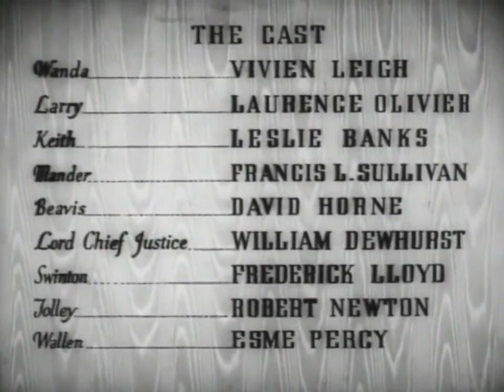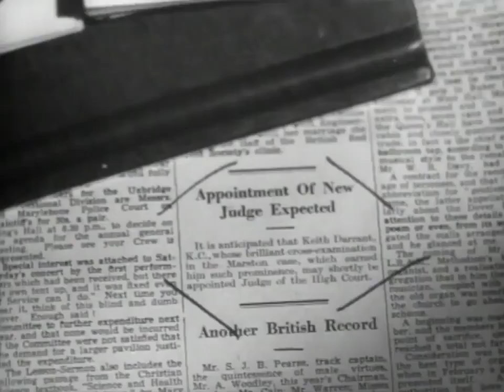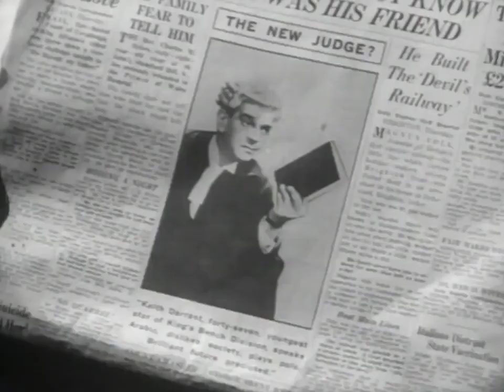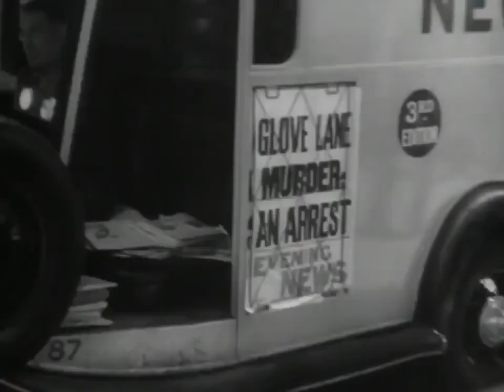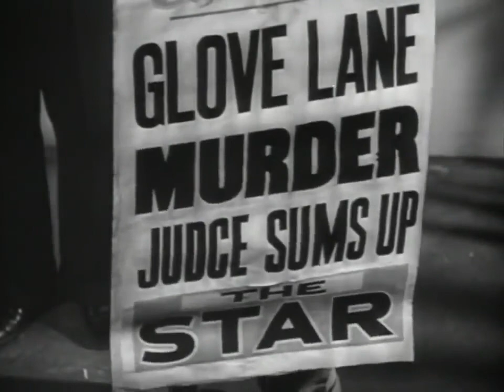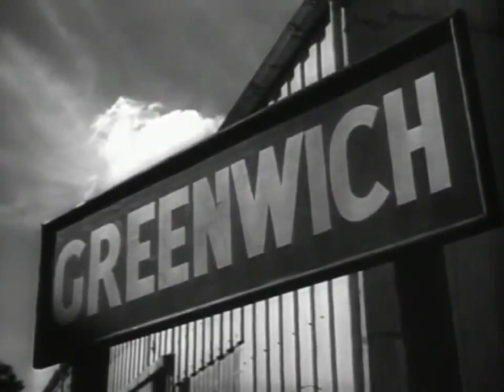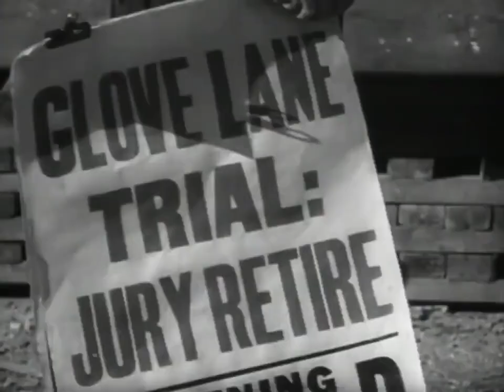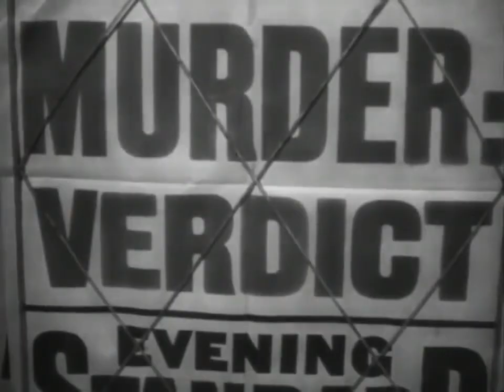21 Days Together / The First and the Last / Three Weeks Together {1940}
21 Days (also known as 21 Days Together, The First and the Last and Three Weeks Together) is a 1940 British drama film based on the short 1919 play The First and the Last by John Galsworthy. It was directed by Basil Dean and stars Vivien Leigh, Laurence Olivier and Leslie Banks. The film was renamed 21 Days Together for the American market.

Cast:
Vivien Leigh as Wanda Wallen
Laurence Olivier as Larry Darrant
Leslie Banks as Keith Darrant
Francis L. Sullivan as Mander
David Horne as Beavis
Hay Petrie as John Aloysius Evan
William Dewhurst as the Lord Chief Justice
Esme Percy as Henry Wallen
Frederick Lloyd as Swinton
Robert Newton as Tolly
Victor Rietti as Antonio
Morris Harvey as Pawnbroker Alexander MacPherson
Elliott Mason as Frau Grunlich
Arthur Young as Ascher
Meinhart Maur as Carl Grunlich
Andreas Malandrinos as Cafe Tyrol Waiter (uncredited)

Plot (May Contain Spoilers):
Larry Darrant, the black sheep of his family, returns home to London from an unsuccessful business venture in Kenya and embarks on an affair with a married woman, Wanda. When Wanda's long-absent husband, Henry, who is Russian, shows up, he tries to extort money from the lovers, and pulls a knife on Larry when he refuses to pay. In the ensuing fight Henry is accidentally killed when he strikes his head on the fire fender.

Larry places Henry's body in a quiet brick archway at Glove Lane. He then visits his brother Keith, a successful barrister hoping to soon become a judge, for advice. Keith tells Larry to leave the country for a while to avoid capture. In part Keith's motivation is to avoid the damage Larry's arrest would do to his own career.

However, Larry refuses to leave, and returns to the alley where he had left the body. There he encounters John Evan, a former minister turned tramp, who picks up bloody gloves that Larry has dropped in the street. When Evan is found with the gloves, he is arrested for Wallen's murder, and the police believe they have sufficient evidence for a conviction. Evan's sense of disgrace for robbing the dead body of a ring is such that he insists on his guilt.

When Larry learns of Evan's arrest, he considers himself a temporarily free man and decides to marry Wanda. Larry and Wanda try to compress 30 years of idyllic life into the course of just 21 days, as Larry plans to turn himself in to the police before Evan's trial begins. On the day when Evan is sentenced to hang, Keith begs his brother to remain silent and let the condemned man die. Larry, set on doing the right thing, refuses and leaves for the police station. He is stopped on the steps of the station by Wanda, chasing after him, who has learned that Evan died from a heart attack on his way to jail.

Production:
Producer Alexander Korda intended 21 Days to be a star vehicle for Vivien Leigh, but his constant interference caused great problems on the set. He rearranged shooting schedules and even added a sequence, and director Basil Dean reputedly never saw a rough cut or the finished product. The title change to 21 Days was attributed to Korda. Principal photography took place in 1937 at Denham Film Studios. Korda's younger brother Vincent Korda was the film's art director on and was responsible for the set design.

Following Vivien Leigh's star turn with her performance as Scarlett O'Hara in Gone with the Wind (1939), Korda shelved 21 Days for two years before releasing it to Columbia Pictures.